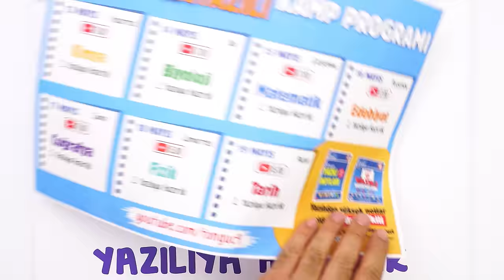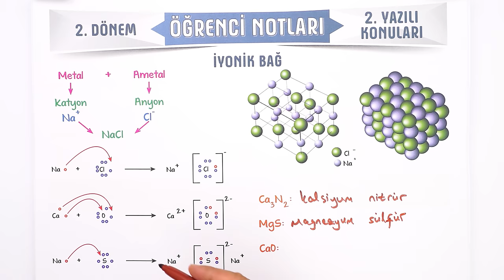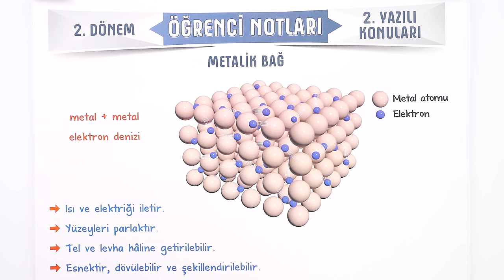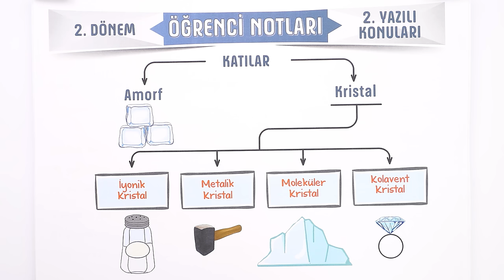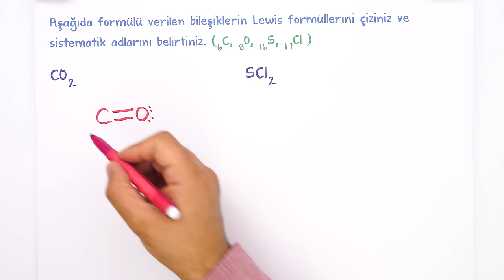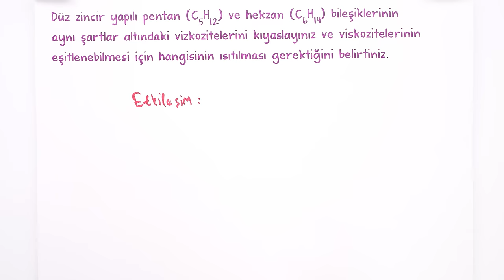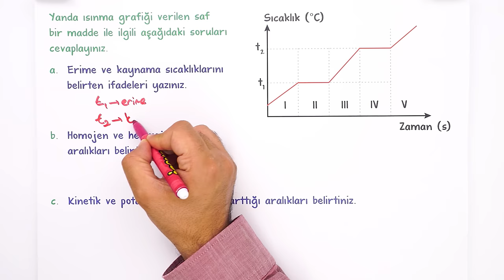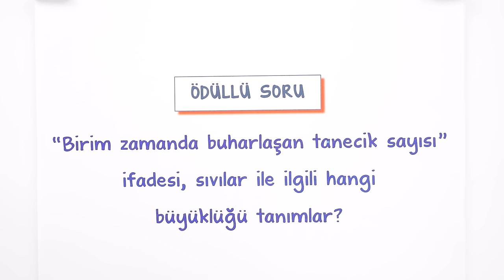9.Sınıf Kimya 2.Dönem 2.Yazılıya Hazırlık 📑 #2024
9.Sınıfın son Kimya yazılısında yüksek notları garantilemek için sınava girmeden önce mutlaka bu videoyu izlemelisin. 😍⭐Yazılıkampı

Giriş ve Kimyasal Türler Arası Etkileşimler Özet: 00:00
Maddenin Halleri Özet: 13:07
Yazılı Provası: 20:01
MEB Örnek Yazılı Sorusu Benzerleri: 32:24